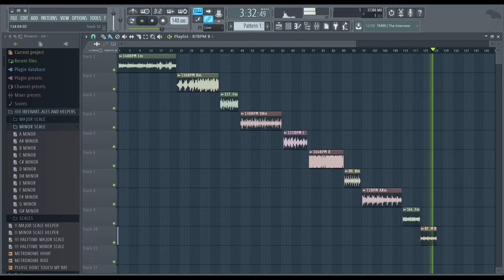[FREE] Dark Trap Sample Pack/Loop Kit (Travis Scott, OZ, CuBeatz)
become a member Free dark trap loops

*TAGS*
free loop kit
free travis scott dark loops
free don toliver loop kit
free don toliver x travis scott loops/samples
free dark trap loop kit
free 808 mafia type beat 2021
free lil uzi vert loop kit
free metro boomin loop kit
free southside loop kit
free dark trap melodic loops
free dark trap melody kit
free dark trap melodies